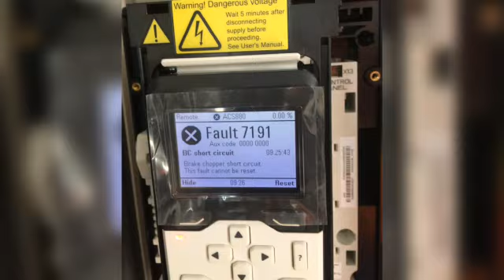Potain MC465-2C-25T (Bahrain marrazi mall project)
"Slewing Fault 7191"
(Replace the vfd_acs880)"R+/R- terminal output power activated during On-standby position👍